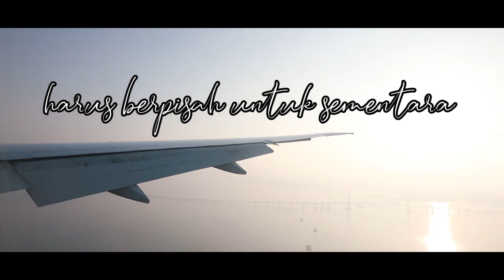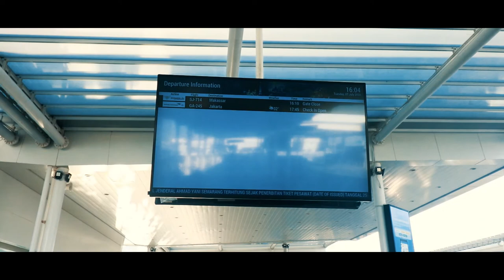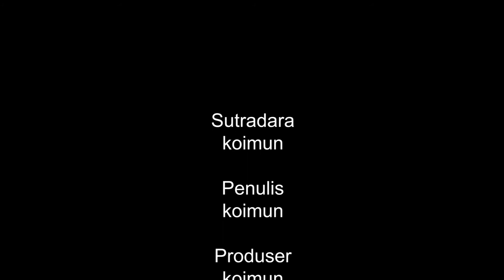CINEMATIC MOVIE ㅣperjalananku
Hidup ini penuh perjalanan,dari satu tmpat ke tempat yg lain.
Kadang demi sebuah cita-cita perpisahan itu di lakukan.
Semua harus di ambil hikmahnya.
Dan suatu sa'at akan kembali,bertemu lagi.

Sedikit cuplikan tentang perjalanan seseorang menjalani kehidupan.
Pergi ke luar negri untuk mengais rezeki.
Meninggalkan keluarga demi cita-cita.
Semoga kalian senang dengan video ini.
TERIMAKASIH